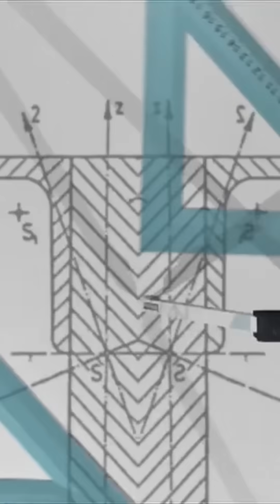Sunita Williams' Life History!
Do you know who Sunita Williams is? Her journey in space will amaze you!
NASA Astronaut & U.S. Navy Officer
 First Woman to Run a Marathon in Space
 Over 600 Days in Space
 Former Commander of the ISS
Survived Technical Issues on Starliner & Returned via SpaceX
From breaking records to inspiring millions, Sunita Williams is a true space pioneer!